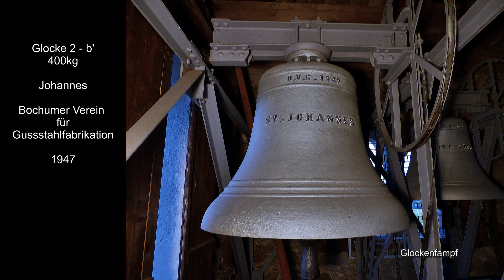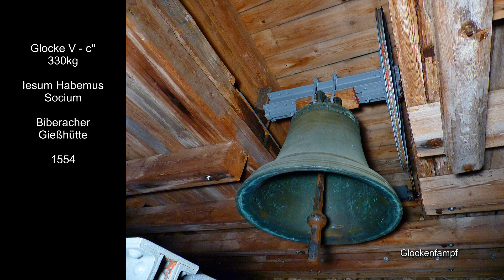Ermengerst (Wiggensbach) (D - BY) Die Glocken der Filiale St. Johannes Baptist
Die Filialkirche St. Johannes Baptist in Ermengerst besitzt ein aus fünf Glocken bestehendes Geläut g'-b'-c''-c''-es''. Vier Glocken des Bochumer Vereins für Gussstahlfabrikation ergänzen eine historische Glocke der Biberacher Gießhütte. Die Stahlglocken bilden das Hauptgeläut, während die Bronzeglocke solistisch verwendet wird.

➥ Die älteste Glocke in Ermengerst [V] stammt aus dem Jahre 1554 und wurde in Biberach gegossen. Diese Glocke war im zweiten Weltkrieg versteckt worden und überstand so die Ablieferung.
Bei der Neubeschaffung des Geläutes von St.Johannes war die Glocke noch nicht wieder aufgetaucht und wurde daher nicht berücksichtigt.
Im Jahre 1947 wurden beim Bochumer Verein für Gussstahlfabrikation vier neue Glocken [1+2+3+4] geordert. Diese Glocken sind in der neuen Oktavrippe des Bochumer Vereines -besser bekannt als Sekundschlagrippe- ausgeführt. Die historische Glocke sorgt dabei für eine Tondopplung.
Obwohl die Sekundschlagrippe auch in Ermengerst ihre üblichen Schwächen zeigt besitzt das Geläut doch eine relativ gut erkennbare Schlagtonlinie. Es profitiert sehr von einem außerordentlich lebhaften Läutewinkel.
Das Highlight in Ermengerst ist jedoch die gesamte Glockenanlage. Neben der Turmuhr sind dabei der vorbildlich gewartete Stahlglockenstuhl und die Stahlglocken zu erwähnen. Auch die elektrische Anlage stammt zum Großteil noch aus den 1950er Jahren.
Eine technische Anlage dieser Qualität und dieses Zustandes ist in ihrer Gesamtheit unbedingt erhaltenswert !

➥ Zu Zeiten des Barocks wurde St.Johannes von einer Flurkapelle zu einer Kirche erweitert. Aus dieser Zeit stammen große teile des Langhauses und der erhöhte Glockenturm. Die heutige Innenaustattung ist größtenteils zu Zeiten des Neobarocks entstanden.

➥ Ich möchte mich bei den Verantwortlichen der Gemeinde St.Johannes für die Ermöglichung dieser Aufnahme herzlich bedanken !